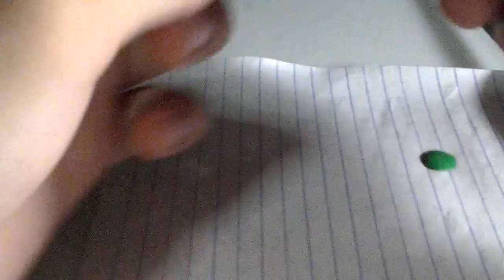Creating my custom made lego soldier ep.1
Well you ask for it legoaddict04
Thx.